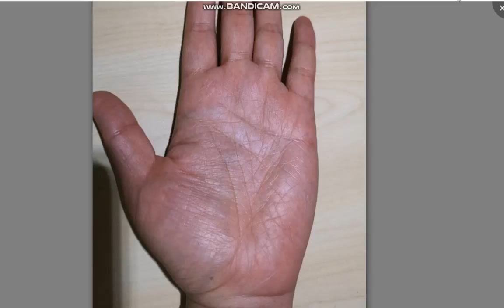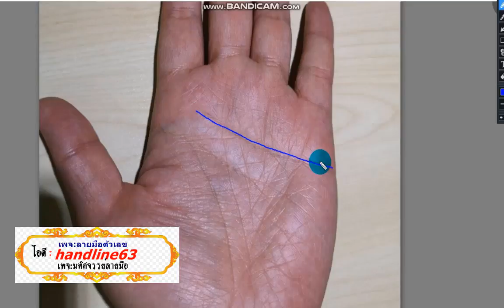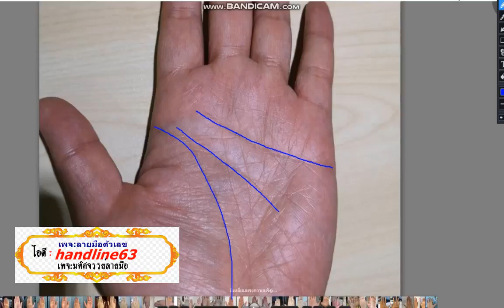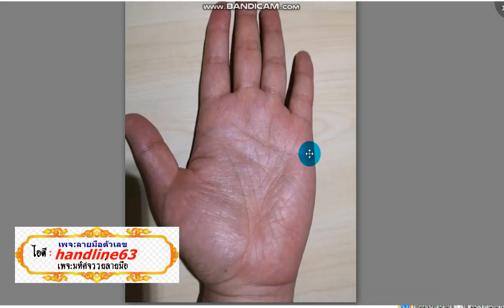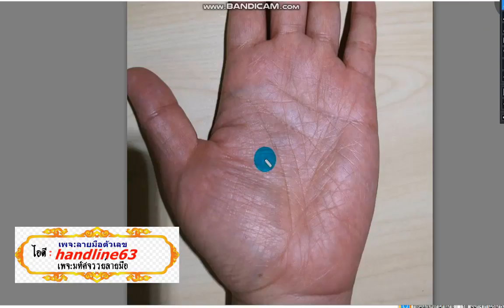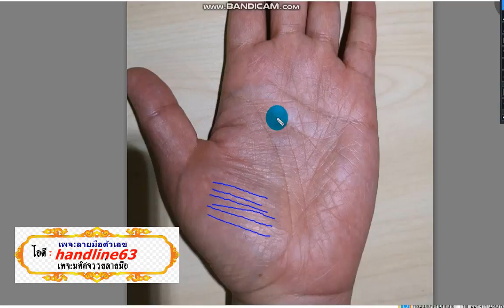เลือกคู่ดูจากลายมือ*-* หญิงช้างเท้าหน้า-เป็นผู้นำ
ติดตามเราได้ที่เพจ:ลายมือตัวเลข และเพจ:มหัศจรรย์ลายมือ